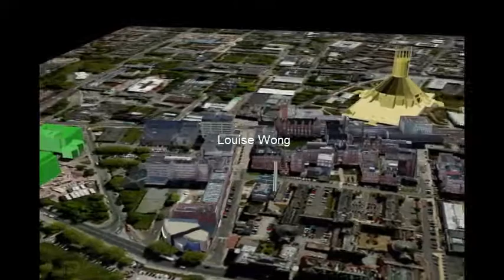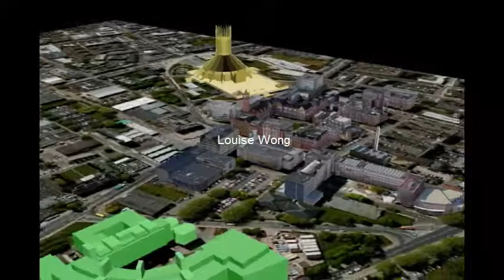UoL campus - Final outputs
In my previous videos I have shown short time lapse snippets of the work I've been doing. It started off with modelling a very basic low poly 3D model of the UoL Campus in my spare time in the evenings. Taking photos of the Campus whenever I could (and if the weather lets me!). I've been editing these photos ready to be used as texture maps. Then I've applied these texture maps onto the 3D model I've made.

In the end, this model is made on a plane with a Google Earth image as base texture (Yes it will be slightly off as GE images are tilted slightly where the buildings are) but it'd do for the time being. I could go back to it in the future and use DEM data as I do this professionally for my work but it's too much hassle for this project.

This model in total is only 8k polygons which is fairly low. I have used in total 4x 4096x4096 texture maps that I've made myself and the resolution produced is significantly better than that of Google Earths. This 3D model would be perfect for simulations.